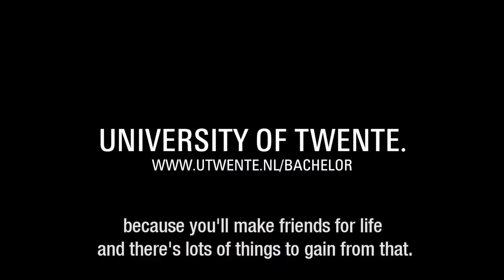Career perspective Technical Computer Science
Jeroen de Waal studied Technical Computer Science (TCS) at the University of Twente and now works at Philips Hue. ICT is omnipresent in modern society. The latest hardware and software developments are crucial in domains such as social media, security, health, energy, ICT systems, finance and telecom. The job market remains vibrant for computer science professionals.

More information about career perspectives and the Master’s programme Technical Computer Science (TCS)